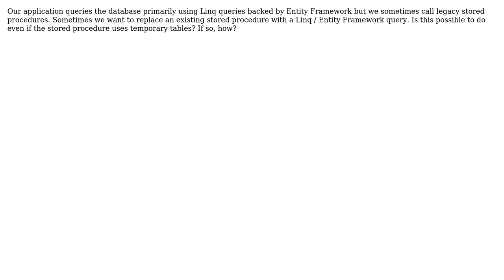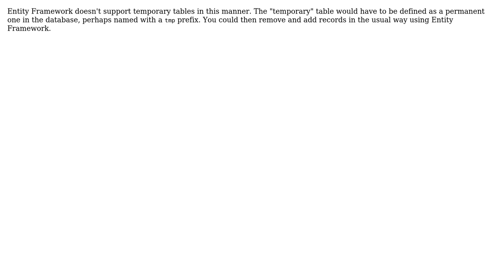Software Engineering: How to do temporary tables in Linq to Entity Framework? (2 Solutions!!)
Software Engineering: How to do temporary tables in Linq to Entity Framework?

With thanks & praise to God, and with thanks to the many people who have made this project possible! | Content (except music & images) licensed under CC BY-SA | Music | Images & others | With thanks to user Robert Harvey user JoelFan user Craig Tullis and the Stack Exchange Network Trademarks are property of their respective owners. You are responsible for your own actions.